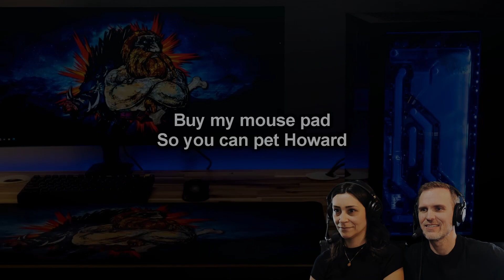Wife Reacts to Rav's WoW Hardcore Series | Episode 13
Candice and I react to Rav's Hardcore WoW Journey